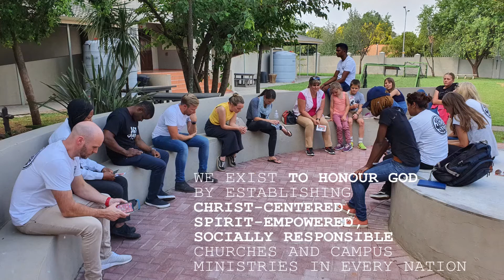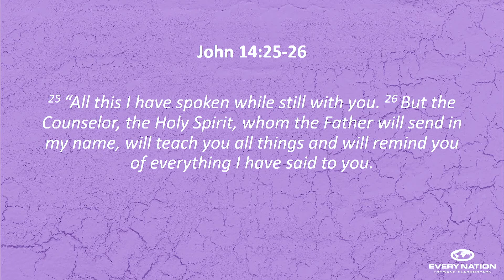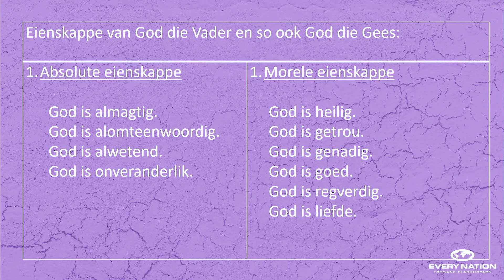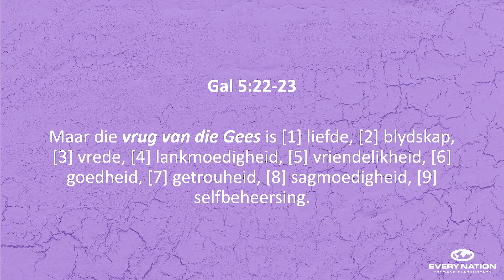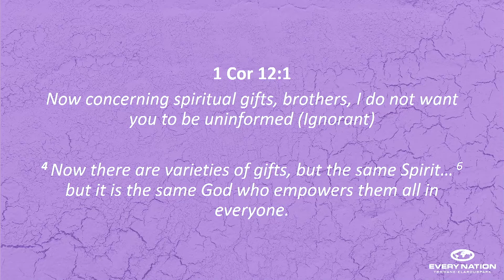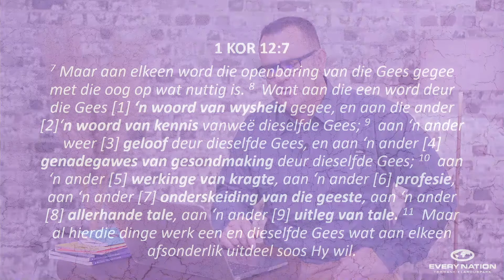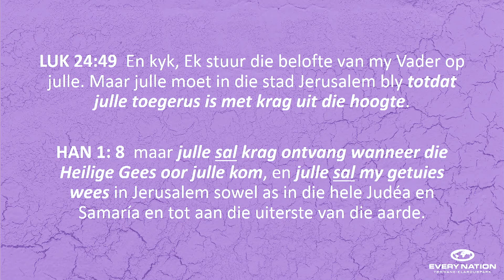2020-08-30_Elarduspark_Paint it Purple - The Holy Spirit and Spiritual Gifts - Phillip Pretorius